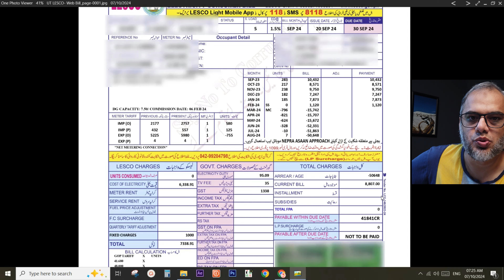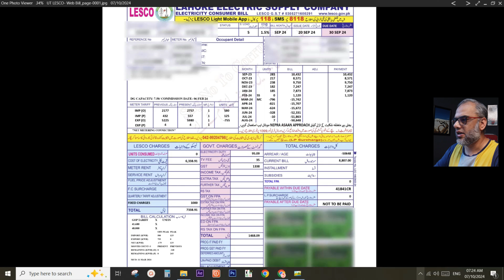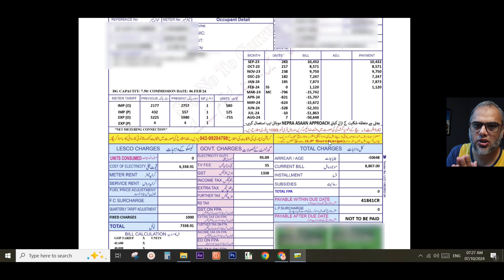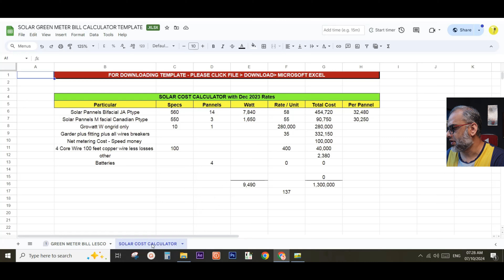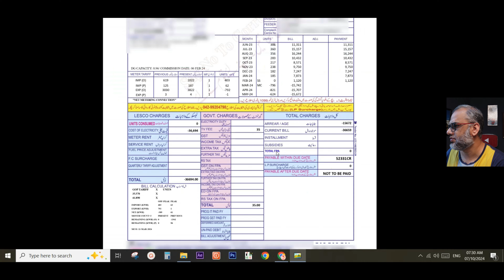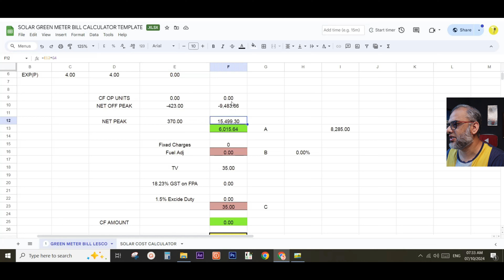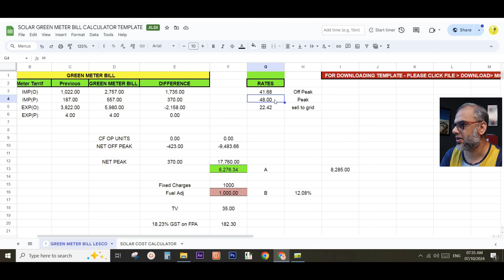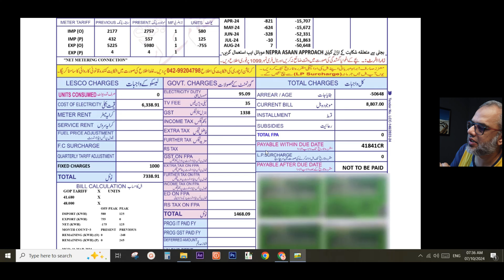Solar Bill in September 2024 Solar Bill in Solar Net Metering bill calculation Green Meter Panel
Solar Bill in Aug 2024 Solar Bill in Solar Net Metering  bill calculation Green Meter Panel for Home I Let's Explore with Taj

Solar Bill in Aug 2024 Solar Bill in Solar Net Metering ke sath Green Meter Panels for Homes I Let's Explore with Taj

How to do Advance net metering bill calculation I mean green meter bill calculation Down load template for

GREEN METER BILL CALCULATOR TEMPLATE

net metering bill calculation,green meter bill calculation,net metering for solar power

Boys Guess karo solar energy solutions Mera Solar Panels Green Meter ka pehla bill kitna aya  I Let's Explore with Taj.  solar panel price par bhi jald video ayegi Inshallah.  Trust me solar power for home or commercial solar is future.

Watch some more solar related videos from me

Revealing Pehla Solar Bill in Solar Net Metering ke sath Green Meter Solar power Panels for Homes

SOLAR NET METERING: Green Meter Full Guide solar panels solar power for home solar energy solutions